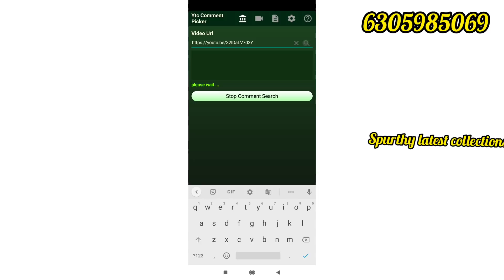buy crystals ❤️❤️❤️ pendents free❤️❤️❤️🎉🎉🎉🎉🎉